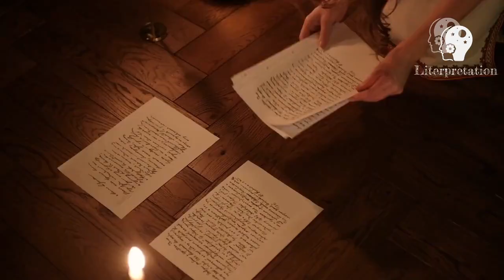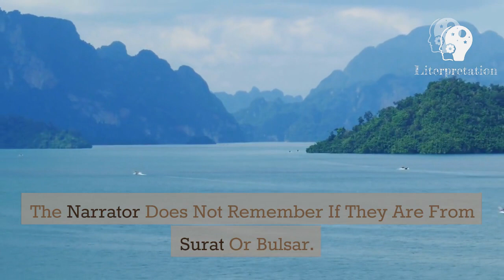Goodbye Party for Miss Pushpa T.S. Video Summary| Literpretation| Nissim Ezekiel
In this video, we will be discussing the poem "Goodbye Party for Miss Pushpa" by Nissim Ezekiel. This poem tells the story of an Indian woman named Miss Pushpa who works in an office and is treated unfairly by her colleagues. The poem is a commentary on the prejudice and discrimination faced by Indian women in the workplace.
We will delve into the themes of the poem, including gender discrimination, cultural stereotypes, and the struggle for equality. We will also analyze the use of language and poetic devices in the poem, such as irony, satire, and humor.
Join us as we explore the meaning and significance of "Goodbye Party for Miss Pushpa" and how it continues to be relevant in today's society.